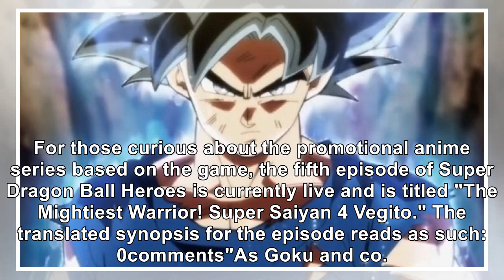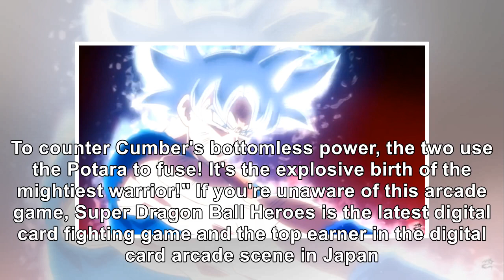'Dragon Ball Heroes' Teases Ultra Instinct Goku Battle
Super Dragon Ball Heroes recently premiered the fifth episode of its promotional anime series, and i...